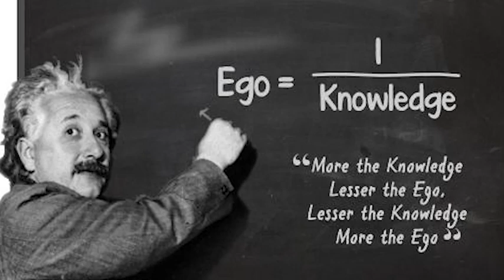जल्दी सफल होना है तो ये काम आज ही छोड़ दो । successtips startupauthority 2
you can check the book

The Entreprenure mind by Kevin D Johnson

List of Top 10 Franchise Business opportunity in India

New company Business Registration

Digital Marketing Services in India
1- SEO & Digital Marketing services

Tool We Use to Create Video
1- The camera
2- Mic For youtube videos
3-Tripod for Video recording